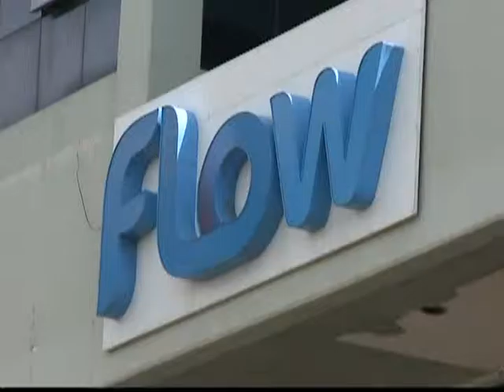CABLE AND WIRELESS SWITCHES TO FLOW | CEEN News | July 17, 2015